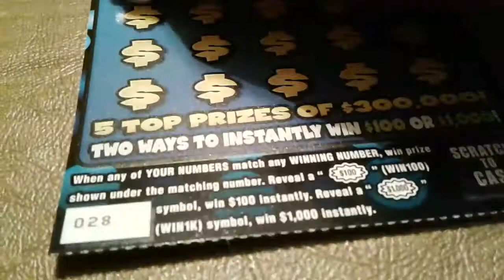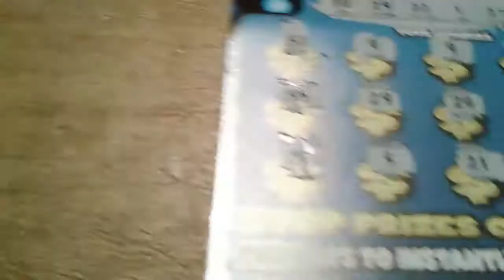Hundred or a thousand winner